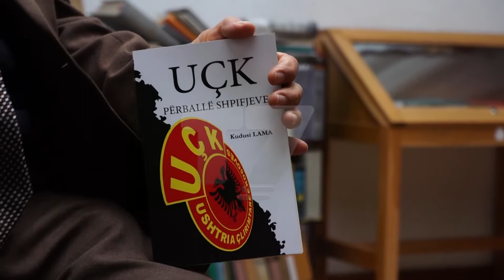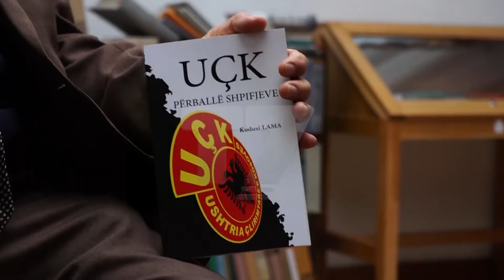Gjenerali i luftës, libër kundër shpifjeve ndaj UÇK-së | T7